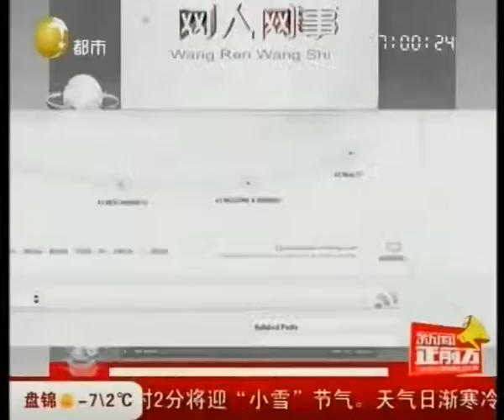五星级酒店卫生堪忧，南昌喜来登被罚款2000元